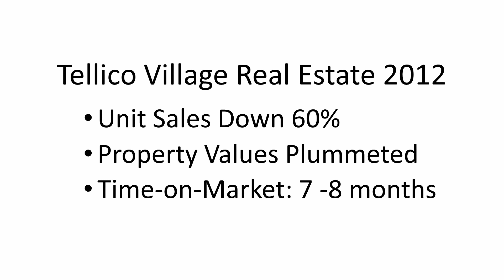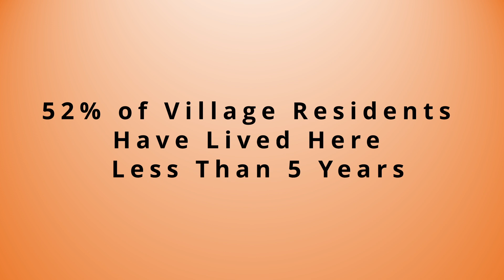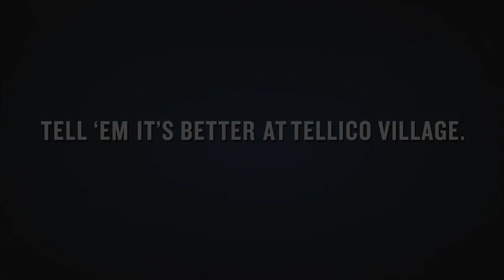Celebrating 10 Yrs of Tellico Village Mktg.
A discussion about the Tellico Village Marketing plan that was implemented in 2012